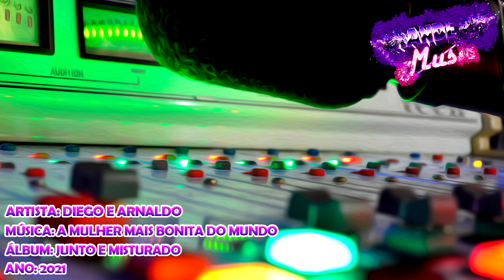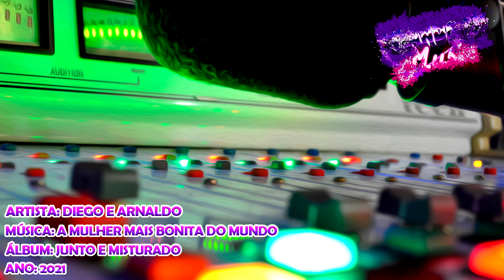Diego E Arnaldo - A Mulher Mais Bonita Do Mundo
Artista: Diego E Arnaldo - Part. Israel E Rodolfo
Álbum: Junto E Misturado
Ano: 2021